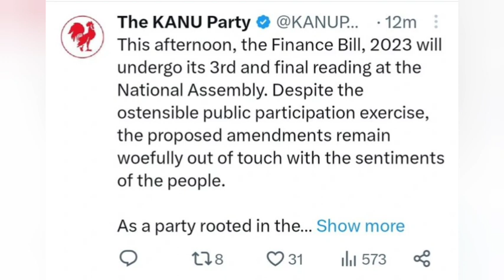NEWS JUST IN: Gideon Moi Issues His Stand on President Ruto's Finance Bill Ahead of Third Reading